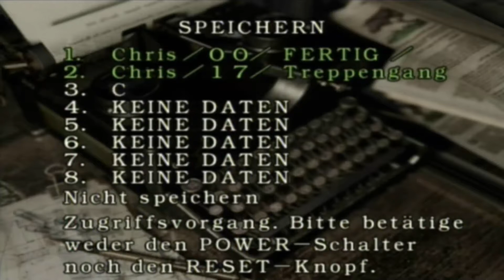Let's Play Resident Evil (Wii Edition) (German) Part 11 - Begegnung mit der riesigen Giftschlange!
Wir suchen weiterhin nun die restlichen 2 Todesmasken! Eine finden wir in einen ziemlich leeren raum... Doch so einfach sollen wir sie wohl nicht bekommen, denn wir bekommen geselschaft von der ziemlich großen Giftschlange die Richard gebissen hatte!...